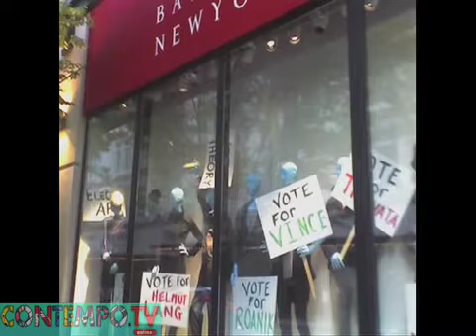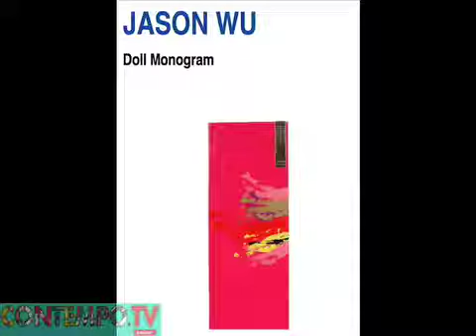WEEKLY FASHION NEWS CON ROZALVA